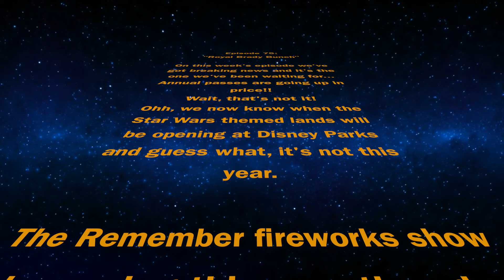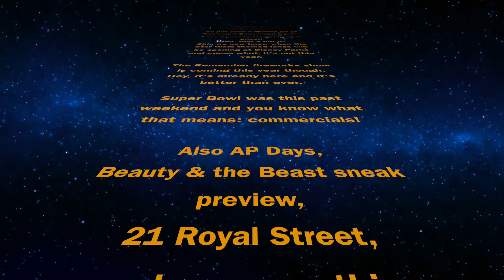EPISODE 75: "Royal Brady Bunch"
Welcome to the MousePire Podcast, your source for Disney, Star Wars and everything in between. This is the podcast with both empires collide

Check out this week's episode.